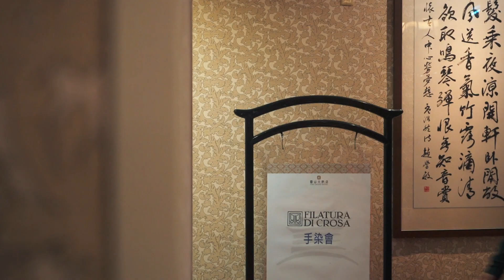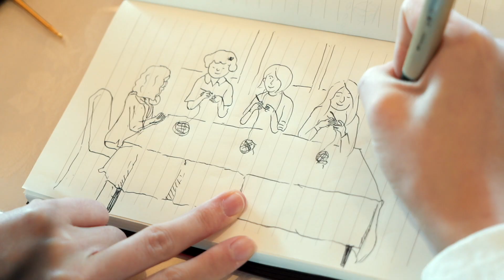Filatura di Crosa Trips- The Crochet Getaway Taiwan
Watch behind the scenes footage from Filatura di Crosa's first-ever Crochet Retreat in Taiwan! We had so much fun with all of our students at this event, we simply can't wait for the next one! During the trip, students learned how to dye their own colorways of Zara, attended crochet technique classes, and completed a CAL (crochet-a-long) with the group! Additionally, we had competitions, outings, and giveaways packed into this incredible weekend away!